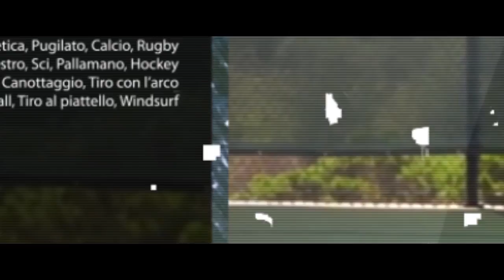Urania, l'eccellenza del canottaggio italiano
Prima società di canottaggio a livello nazionale e, da anni, al vertice sul territorio ligure: questa è l'Urania. Una disciplina sportiva per tutte le età, che forma i più giovani ma alla quale si possono dedicare tutti. Ne abbiamo parlato con Roberto Moscatelli, responsabile tecnico della Urania Canottaggio, ospite ad extrasport.